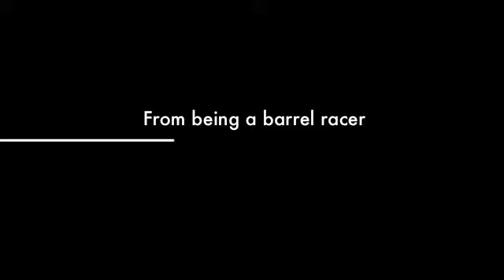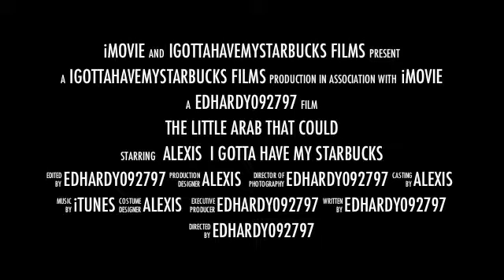The Little Arab That Could~Movie Trailer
On accident, I deleted this video on youtube. so nothing different of the video. this was fun to make! :)